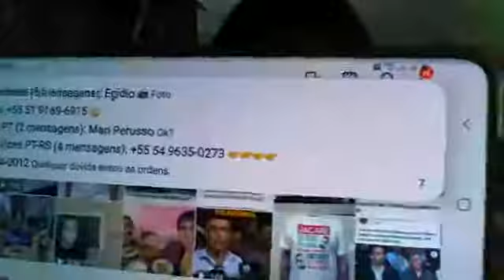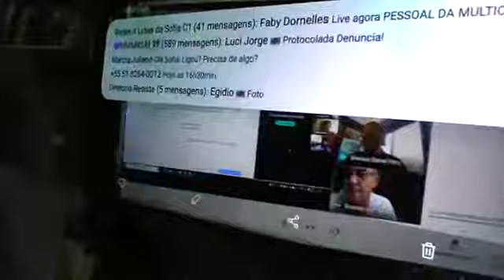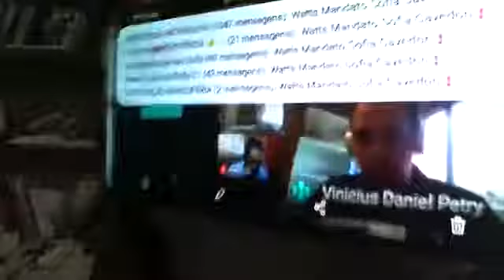Sofia Cavedon e os Informes da reunião na Justiça: terceirizadas da SMED !